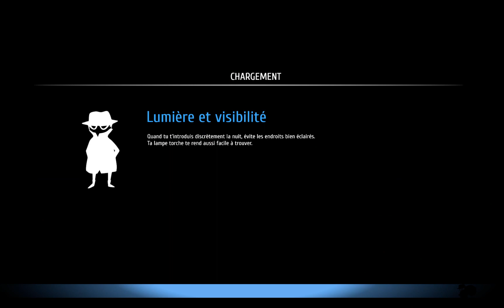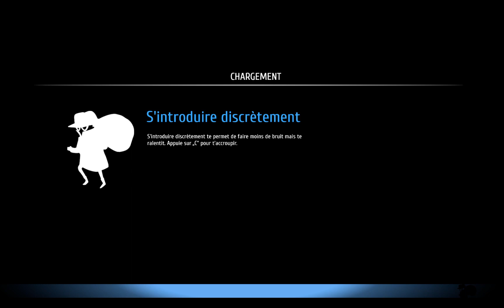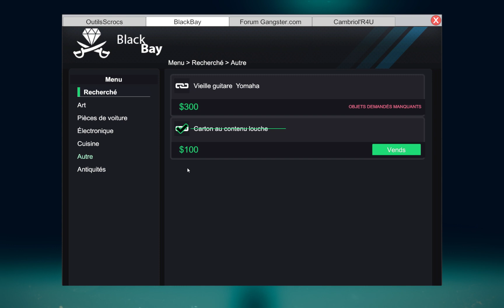Thief Simulator #04 - Récupération d'un carton compromettant au 111 Greenview St !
Récupération d'un carton compromettant au 111 Greenview St !

01:45 - Astuce : il vaut mieux se garer sur les parkings pour passer le temps sans se faire repérer...
03:00 - Ouverture fine de la porte d'entrée
04:00 - Le fameux carton !
04:35 - N'oublions pas la vieille télé...
06:00 - Repérage du 111

4e tutoriel - aventure à suivre...

Qui n'a jamais joué au policier et au voleur ? Ici, nous pouvons devenir un cambrioleur sans craindre de nous retrouver dans une vrai prison !
Sévissons dans différents quartiers. Observons notre cible et recueillons des informations. Achetons du matériel et apprenons toutes les astuces des cambrioleurs.
Relevons le défi en pénétrant dans des maisons toujours mieux sécurisées. Vendons notre butin aux receleurs ou écoulons-le sur internet. Et surtout, essayons de ne pas nous faire prendre !

Voici le test : suivez le guide et donnez votre avis.

Likez, partagez, commentez ce qui vous plaît, critiquez ce que vous n'aimez pas...